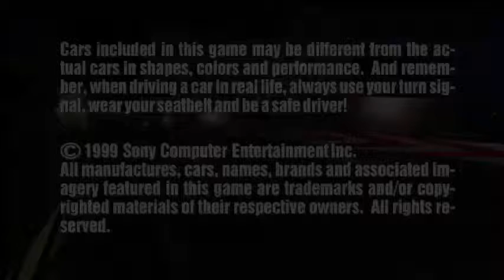PS1 - Gran Turismo 2 Licença A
Tentei de tudo mas não consegui o tempo de ouro na A4 realmente é bem complicado no automático e vou ficar devendo esse carro que ganha quando consegue todos tempos de ouro.